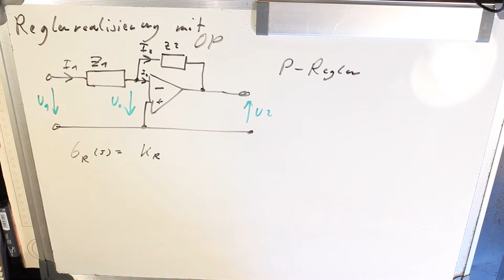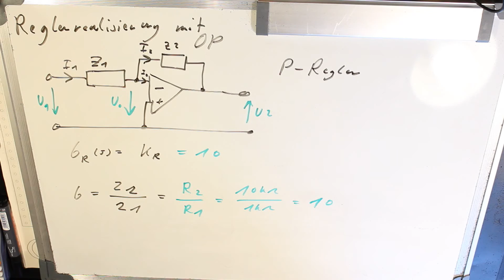Reglerrealisierung mit Operationsverstärker P Regler